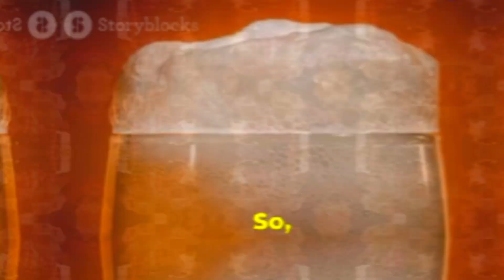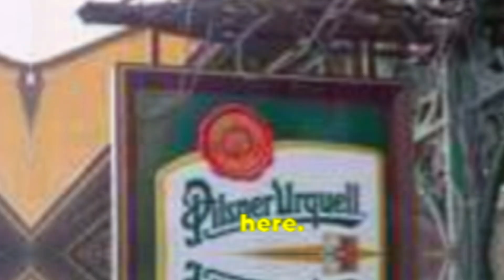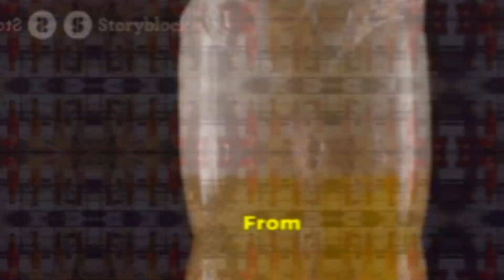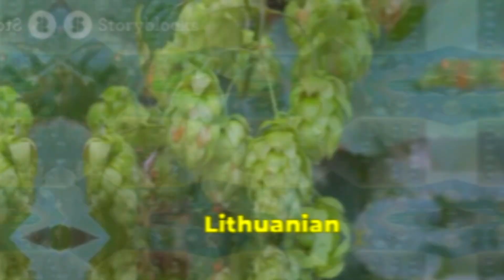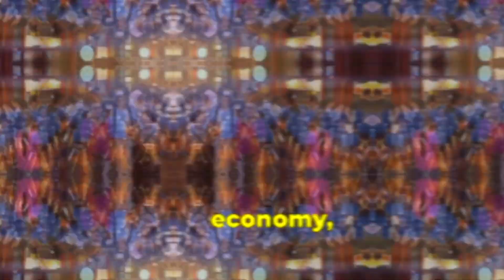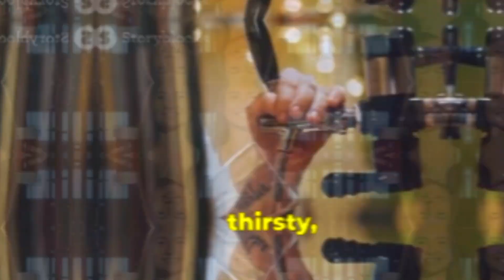Top 10 Beer Drinking Countries in the world